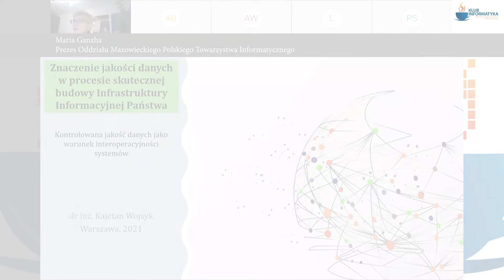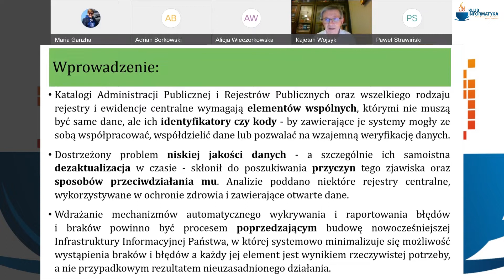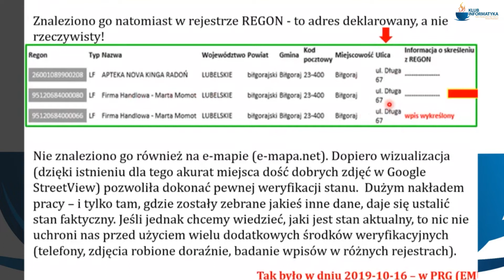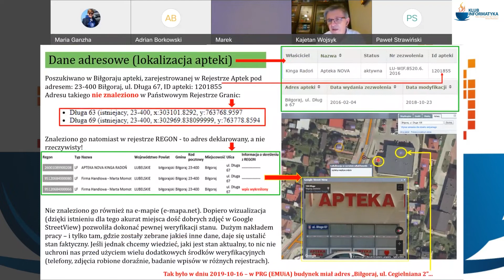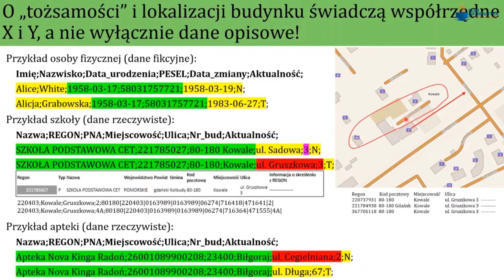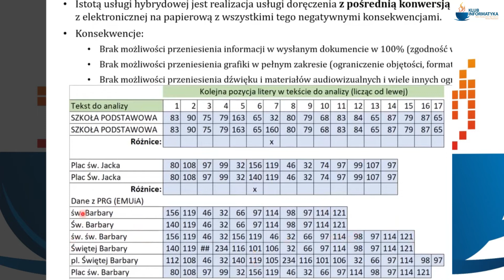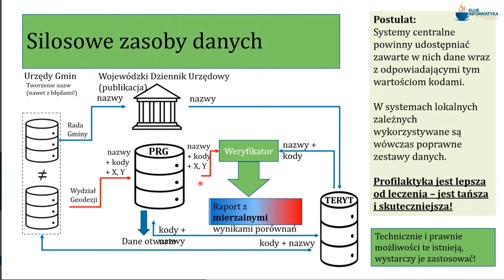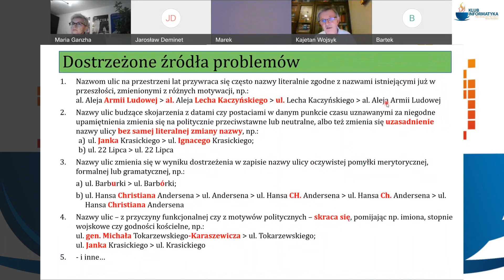KI. Jakość danych publicznych. Kontekst nowych e-usług.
Część pierwsza Klubu Informatyka Oddziału Mazowieckiego PTI, podczas którego przedstawiono zagadnienia jakości danych publicznych. Tutaj  Kajetan Wojsyk omawia znaczenie jakości danych w kontekście nowych e-usług.

Zapis zrealizowany w ramach sesji online Klubu Informatyka

Wprowadzenie (Maria Ganzha) 0:00
początek prezentacji (Kajetan Wojsyk) 1:39
znaczenie jakości danych 4:10
Katalogi Administracji Publicznej 5:37
Wizja Architektury Informacyjnej Państwa 9:28
Błędy pierwotne 12:05

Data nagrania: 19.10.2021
Miejsce nagrania: online
Realizacja: Webex.
Montaż: Paweł Nadolny.
Copyright by Polskie Towarzystwo Informatyczne, 2021.
Organizacja: Klub Informatyka Oddziału Mazowieckiego PTI.